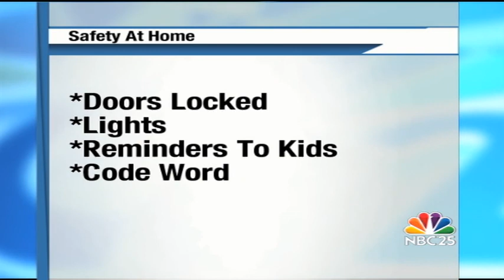NBC 25 Today Morning Show Segment on National Personal Safety Day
Reporter Ilse Lujan-Hayes along with Grand Blanc Township Police officer Scott Theede give helpful and practical tips on how to keep yourself and family safe.